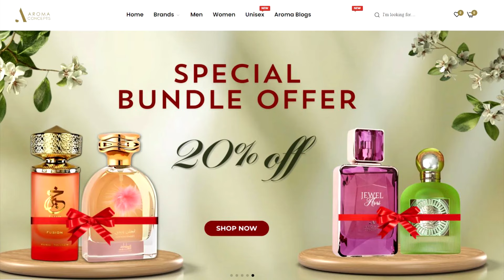NEW ARABIAN PERFUMES FROM LATTAFA AND PARIS CORNER - IS THE HYPE REAL OR WHAT | EDGAR-O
Hi everyone.
Welcome to the gossip closet where we get to gossip all about fashion, beauty and everything in between.

So Miss TIKTOK has been hyping these perfumes up for a while and I just needed to find out for myself what the hype was all about. So I decided to buy more fragrances from Lattafa and Paris Corner and do I have some thoughts and opinions? YES I DO lol. Let's Gossip!